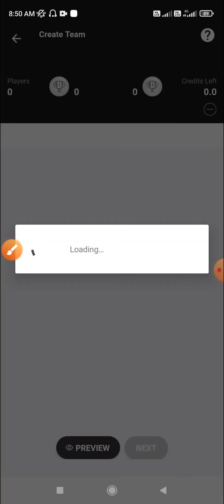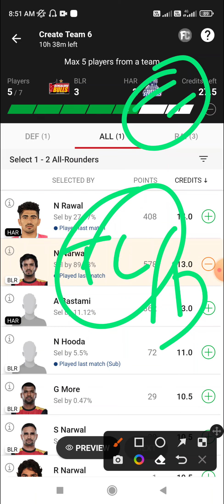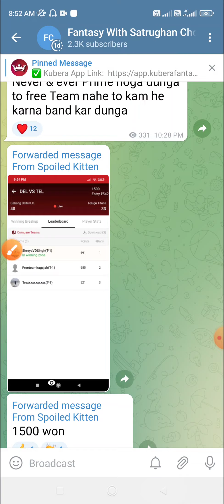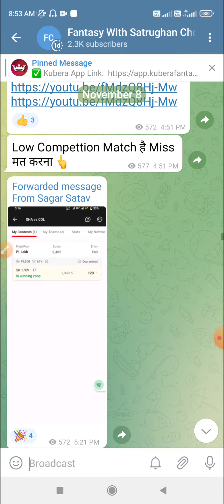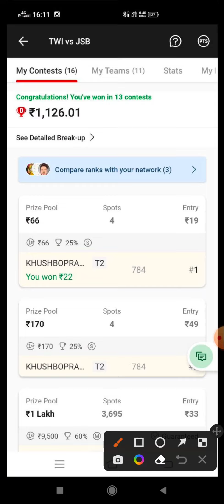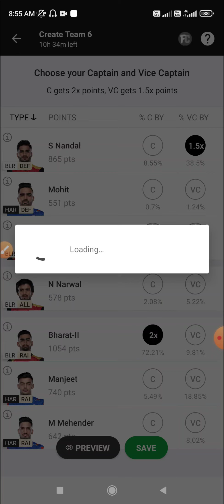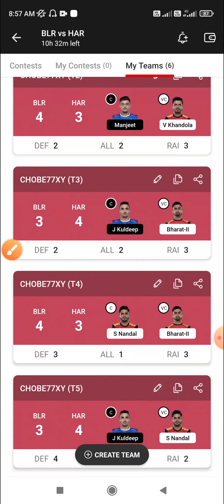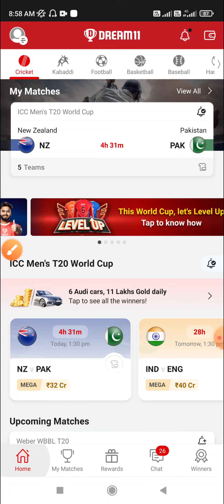BLR vs HAR Dream11, 68th Match, Bengaluru Bulls vs Haryana Steelers, VIVO Pro Kabaddi 2022